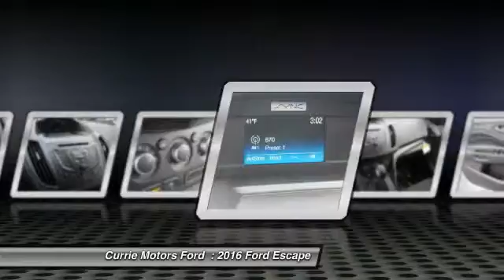2016 Ford Escape Frankfort, Chicago, Bolingbrook A6125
2016 Ford Escape S

This 2016 Ford Escape S might be just the SUV for you. It has a 2.5 liter 4 Cylinder engine. Be sure of your safety with a crash test rating of 4 out of 5 stars.